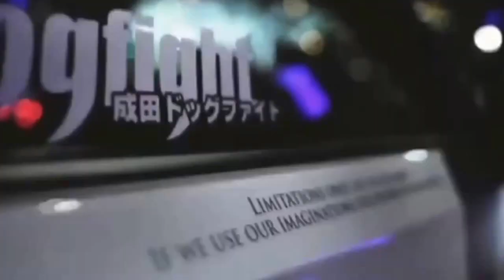Instagram Car Edits #1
-None of these are mine so shootout to all the editors In this video

-if you have a question about an editor  just ask I'll send you the link to his Instagram 👍👌